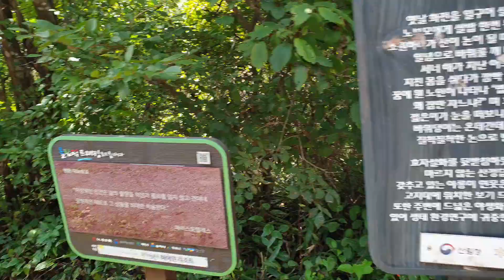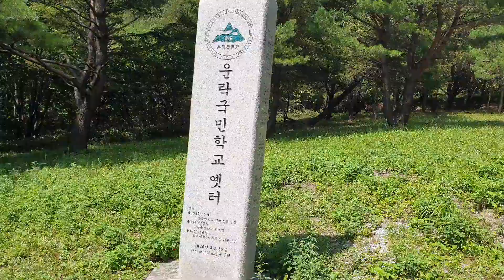2023정선사북아롱이연못